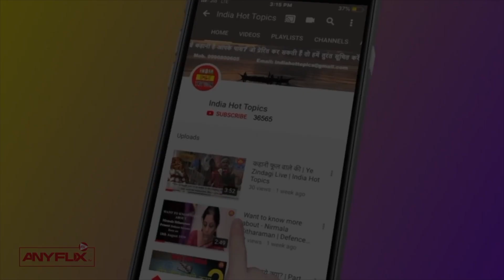बड़ी चुनौती बना कोरोना वायरस | Know More About Coronavirus | India Hot Topics | Anyflix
Coronaviruses are a group of viruses that cause diseases in mammals, including humans, and birds. In humans, the virus causes respiratory infections which are typically mild but, in rare cases, can be lethal. There are no vaccines or antiviral drugs that are approved for prevention or treatment.
Coronaviruses (CoV) are a large family of viruses that cause illness ranging from the common cold to more severe diseases such as Middle East Respiratory Syndrome (M ERS-CoV) and Severe Acute Respiratory Syndrome (SARS-CoV). A novel coronavirus (nCoV) is a new strain that has not been previously identified in humans.
how corona virus spread:-

• respiratory symptoms,
• fever,
• cough,

Topics explained:
1 coronavirus in china,
2 corona virus news,
3 coronavirus in hindi,
4 corona virus india,
5 corona virus origin,
6 corona virus kya hai,
7 corona virus 2020,
8 corona virus medicine in hindi,
9 corona virus symptoms in hindi,
10 corona virus symptoms,
11 corona virus kya hota hai,
12 कोरोना वायरस कैसे फैलता है
13 coronavirus ke lakshan (कोरोना वायरस के लक्षण)